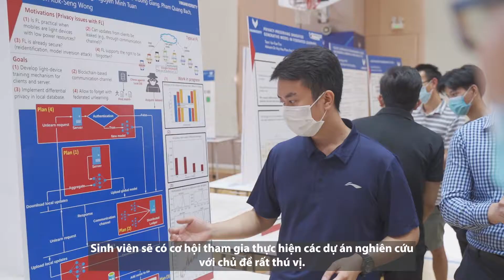Why should you apply to the Ph.D. in Computer Science Program at VinUniversity?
According to Prof. Laurent El Ghaoui, Dean of the College of Engineering and Computer Science, a PhD degree will open up a new career path, either in academia or in relevant industries. When choosing a Ph.D. program, the candidates should consider carefully where they are going next.

🔸What makes a Ph.D. degree valuable?
🔸What is special about the Ph.D. in Computer science at VinUniversity and the career prospects offered to Ph.D. students in the future?
🔸How will Ph.D. students be guided in interdisciplinary research projects that combine research with real-life application by world-class faculty?

With VinUniversity’s Ph.D in Computer Science program, the concept of “studying for a Ph.D” will be replaced by “doing research”. The Ph.D students will have the opportunities to participate in quality research projects under the supervision of a network of distinguished professors, aiming to conduct high-quality research and be able to create great impacts to society.
Watch this video below to hear from the representatives of the program planners, as well as the professors and faculty advisors of the newly launched Ph.D. program in Computer Science at VinUniversity!